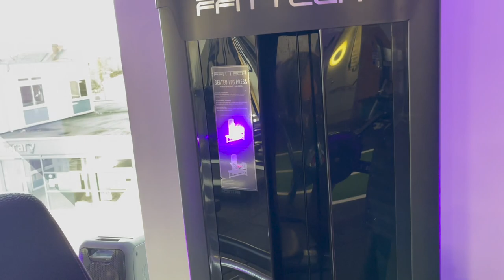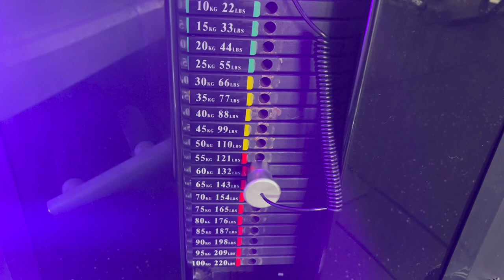A DAY IN THE LIFE / GYM / HORSES / DOGS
Sorry I haven't posted in a while but Ive been so busy with college and orders on The Royal Boutique UK which is my online shop and my ponies!

Amira's Youtube   @ItsAmiraMoo